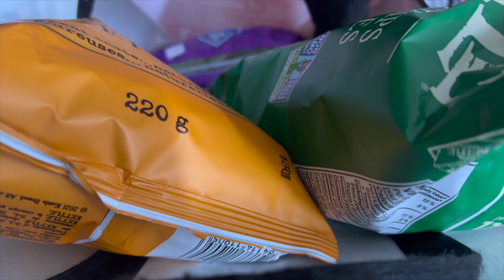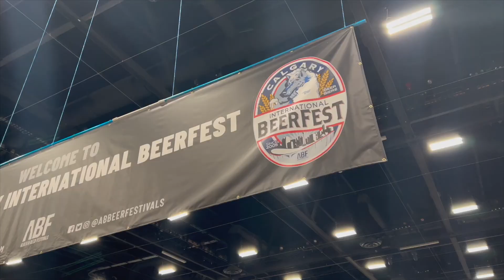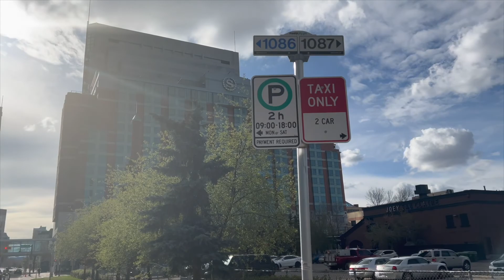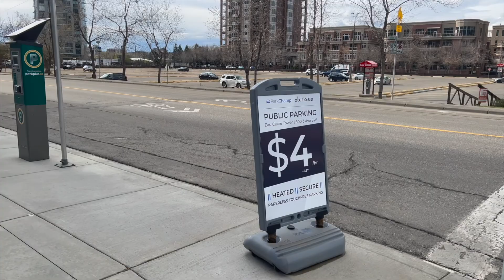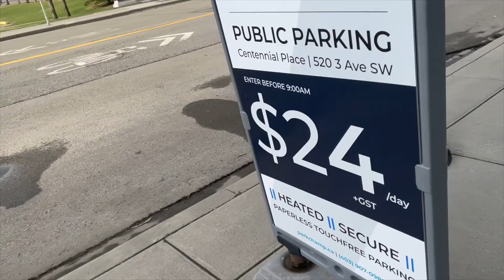Calgary Alberta VLOG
Hi Everyone!!

I bring you guys along with me to the super store, Alberta beer fest and for a walk around Eau Claire. This is based by my personal experiences and what I have went through personally, others may have different experiences.  Hope this video helps you in anyway and gives you an idea of what its like to live here in Calgary Alberta.

If you like my video and if you would like me to make any other videos based by my experience I will be happy to make one for you :)

Want to know where you can buy my camera, microphone, and setup? I got you!

Memory Card